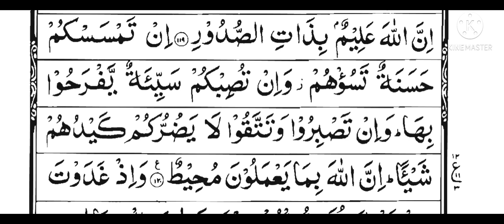Surah Al Imran 4th para ayat no 102 to 120